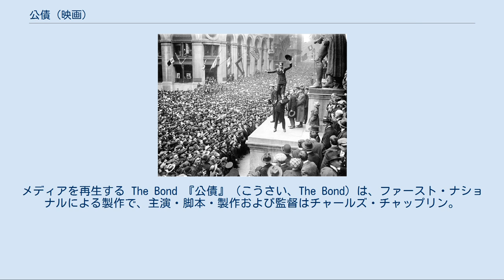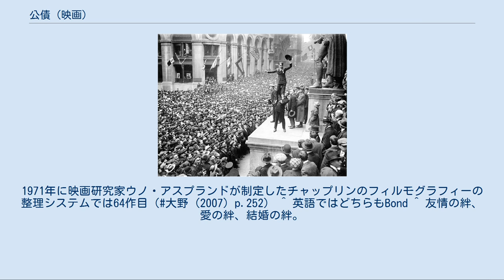公債 (映画)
メディアを再生する The Bond 『公債』（こうさい、The Bond）は、ファースト・ナショナルによる製作で、主演・脚本・製作および監督はチャールズ・チャップリン。
チャップリンの映画出演65作目にあたる。
 第一次世界大戦中にアメリカ政府が発行した戦時公債の一種、「自由公債」の購入を促進するため、1918年にチャップリンが自費で製作し、全米の映画館に無料で配給されたプロパガンダ映画。
公的な性格かつ短編映画ではあるものの、新しい表現技法を取り入れるなどチャップリンの新たな挑戦が垣間見える。
その一方、残された資料からはチャップリンがこの映画の製作にはあまり乗り気ではなかったことがうかがえる。
現在は「チャップリン短編集」に収録され鑑賞可能だが先の事情から音楽が入っていない上、ラストは画面が汚い部分もある。
 背景のセットは非常に特徴的で、表現主義映画を先取りしたかのような黒一色の背景に単純化された構図、配置の道具類がくっきりとした照明に照らし出されたものとなっている。
内容は、「絆」と「公債」を掛詞にして、様々な「絆」を描写した一連の寸劇となっている。
「自由公債」は、最も重要なものとして最後に登場し、その寸劇の中でチャップリンは、異父兄シドニーが扮したドイツ皇帝を「自由公債」と記された大きなハンマーで叩きのめし、観客に公債の購入を呼びかけている。
 ウォール街の集会で、ダグに担ぎ上げられるチャップリン 『犬の生活』の編集作業を終えたチャップリンは、作業終了翌日の1918年4月1日から政府の肝煎りで、盟友ダグラス・フェアバンクスおよびメアリー・ピックフォードらと“戦争協力”を叫んで、自由公債募集の強化ツアーに駆り出された。
アメリカ各地を遊説したその時のニュースフィルムが残っており、NHKスペシャル「映像の世紀-第2集」の中で見ることができる。
 一連の映像の中には演説に熱がこもりすぎて、勢い余って壇下に落下する映像も残されているが、この時チャップリンは演説陣に加わっていたマリー・ドレスラーの足にしがみついたのち、2人ともある大物の上に転げ落ちてしまった。
その「ある大物」は、のちのアメリカ合衆国大統領フランクリン・ルーズベルト海軍次官補であった。
 ツアーから戻ったチャップリンは5月末から、仮題「カムフラージュ」の製作に取り掛かる。
「カムフラージュ」の撮影はスケジュール通りとはいかなかったが、ツアーの中で自由公債に関する短編映画の製作を約していたチャップリンは、8月15日から「カムフラージュ」の製作をストップしてこの短編映画の製作に取りかかった。
撮影日数はわずか6日。
「カムフラージュ」改め『担へ銃』公開後の12月16日に封切られた。
イギリスでも戦時公債購入促進のため公開されたが、イギリスで公開された版は、アンクル・サムの登場する場面がヘンリー・バーグマン扮するジョン・ブルの登場場面に差し替えられていた。
 ところで、自由公債募集ツアーへの参加および『担へ銃』と『公債』の製作で一見すると、チャップリンは第一次世界大戦への支援を積極的に行ったかのように見える。
しかし、実際には明確な反戦主義者であり、チャップリンは自伝の中で自由公債募集ツアーに参加していた時のことを次のように回想する。
 ニューヨークはすっかり重苦しい空気に支配されており、ミリタリズムという食人鬼が荒れ狂っていた。
逃れる途はどこにもなかった。
アメリカ中が服従という鋳型にはめこまれ、すべての思惟が戦争という宗教に席を譲らなければならなかった。
 — チャールズ・チャップリン『自伝』、 そういったチャップリンの心境を見透かすかのように、1917年ごろから保守派を中心にチャップリン攻撃が盛んに行われ、攻撃ネタの中心は「チャップリンが兵役忌避者であり、アメリカ国籍に変えていない」ということであった。
『担へ銃』ですら「戦意高揚映画」ではなく、そのこともまた批判の対象となっていた。
チャップリン自身は徴兵検査で不合格となっており、「兵役忌避者」という批判は的を射たものではなかった。
また、国籍も終生イギリス国籍から変えることはなかった。
一連のチャップリン攻撃に神経をとがらせていたのは、チャップリン本人以上にチャップリンのマネジメントも担当していたシドニーと顧問弁護士のネイサン・...